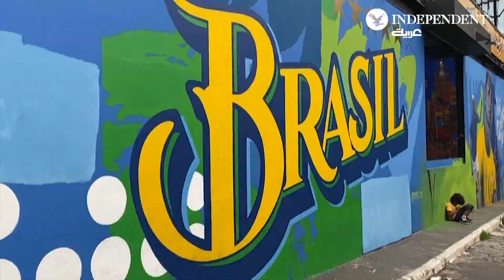رسومات أسطورة كرة القدم البرازيلية بيليه في ساو باولو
رسومات أسطورة كرة القدم البرازيلية إدسون أرانتيس دو ناسيمنتو بيليه في شوارع ساو باولو. وقد أعلنت عائلة بيليه وفاته عن عمر يناهز 82 عاما في مستشفى ألبرت أينشتاين